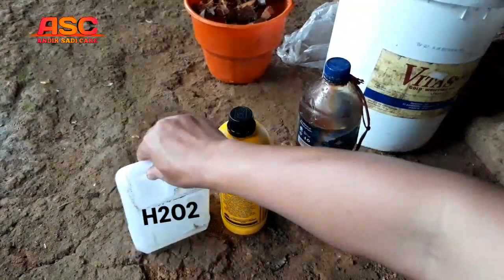# CARA CEPAT MEMBUAT PUPUK ORGANIK CAIR (DENGAN H202 DAN EM4 )👍👍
Pada vido ini kami berbagi tentang pengalaman cara cepat membuat poc caramembuatpoc pupukcairorganik.dan bahan untuk membuat poc yg kita gunakan adalah
Air sabut kelapa,kotoran kambing / kohe kambing,tetes tebu
Cara membuat pupuk organik cair dengan  bahan aktifya ada EM4 pertanian dan h2o2.dan ini baru pertama kali dalm percoban pembuatan poc.dan teryata H202 itu sangat efektif untuk mensterilkan bahan2 yang mau kita buat  kompos  maupun POC.dalam bidang pertanian proses sterelisasi atau pengemburan tanah pertanian dengan hidrogen peroksida/H202 ini.membuat pupuk organik cair atau POC yang akan jadi pupuk organik bermanfaat untuk nutrisi tanaman yang bisa diaplikasikan pada tanaman padi, jagung,PORANG, hortikultura seperti cabe, terong, tomat, pisang, jeruk, bawang merah hingga tanaman lainnya.

Semoga  video ini bermanfaat untuk sahabat tani semua.

Bagi sahabat petani mari kita semangat
 memajukan perekonomian lewat pergerakan pertanian. di jaman milenial kita harus pandei dan tekun dalam berinovasi dan menjaga budaya kita. Salam petani muda..